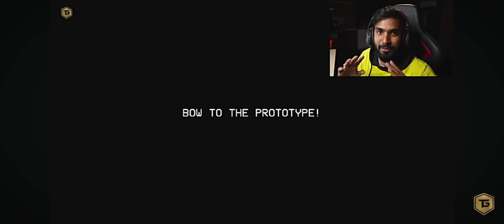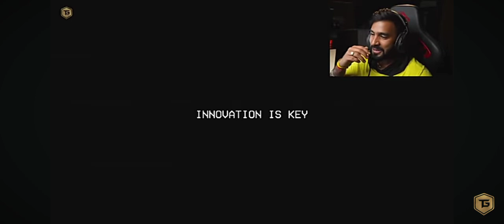part 2 poppy play time 3